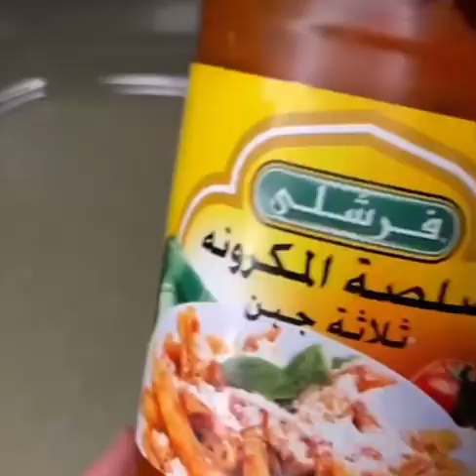معكرونه بالفرن ع شكل قوارب محشيه بحشوه لذيذه والطعم ذايب ذوبااان